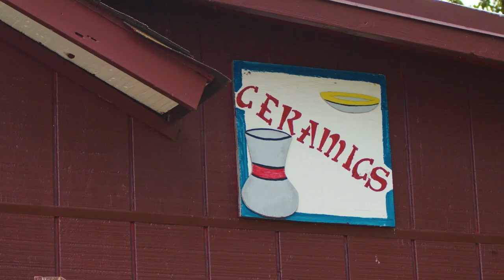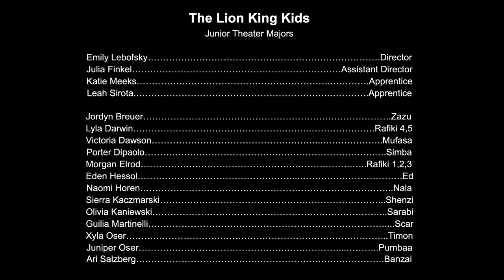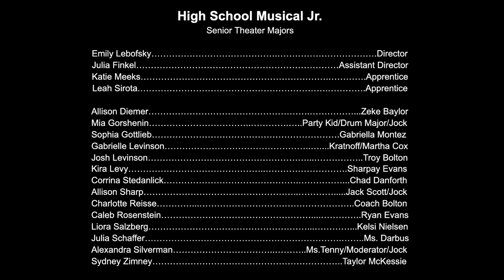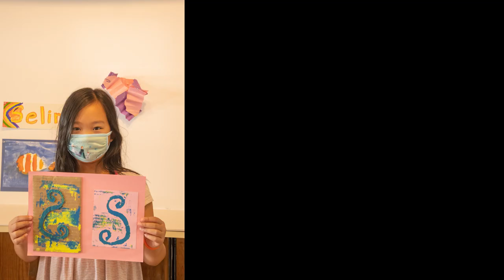Burn Brae Arts Fest 1 - (2021)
Shot & Edited by Bluestone Pictures, LLC
Intro
(00:00:00 - 00:02:03)
Musical Theater Juniors - The Lion King
(00:02:03 - 00:36:20)
Musical Theater Seniors - High School Musical
(00:36:21 - 01:21:42)
Art Majors
(01:21:45 - 01:23:05)
Junior Music
(01:23:05 - 01:43:30)
Senior Music
(01:43:35 - 02:16:05)
Jazz Band
(02:16:05 - 02:30:20)
Junior Dance
(02:30:20 - 02:35:00)
Senior Dance
(02:35:00 - 02:40:00)